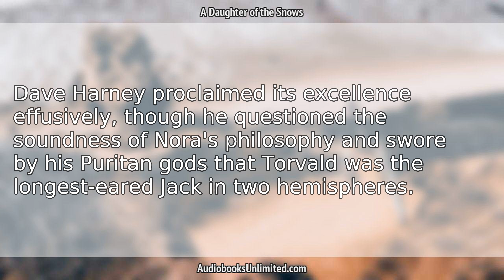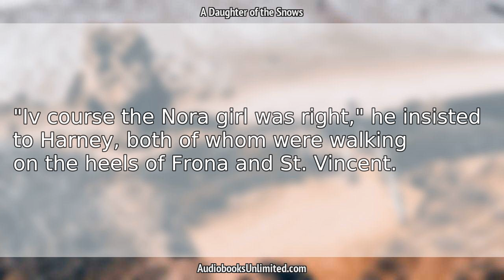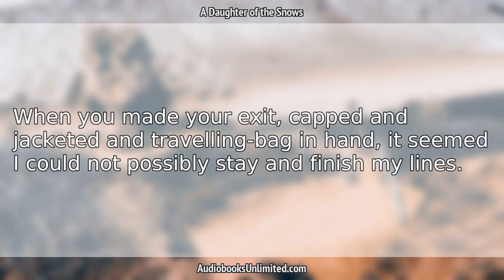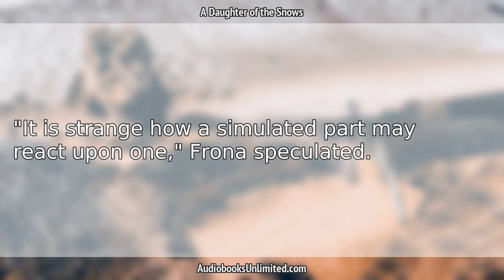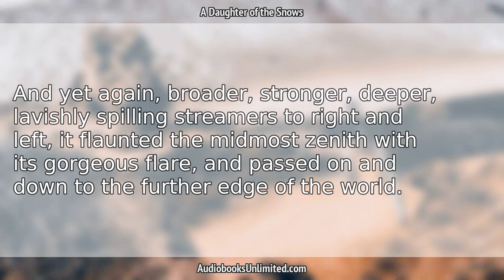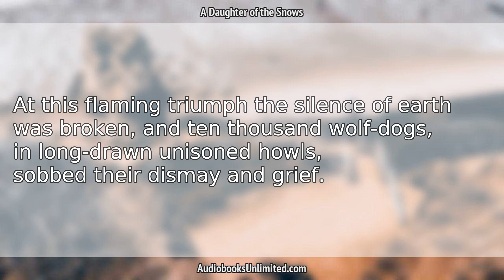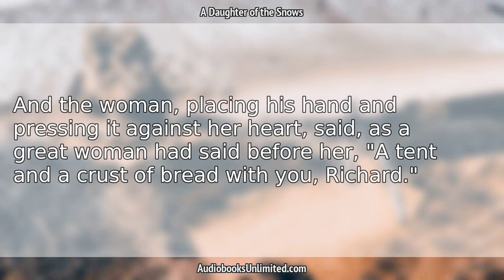A Daughter of the Snows Audiobook Chapter 18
A Daughter of the Snows Audiobook Chapter 18 with subtitles in English by Jack London. Free full length audiobook with text.